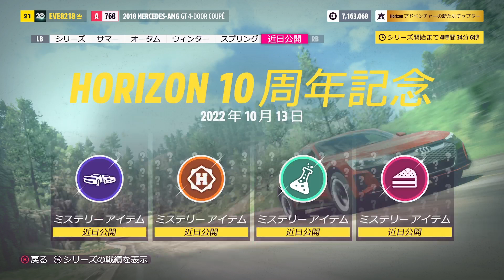【XBOX series X】Forza Horizon 5 #12 メキシコ